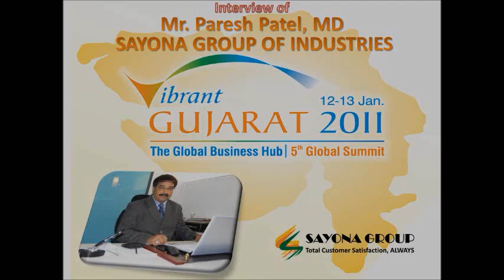Interview of Mr. Paresh Patel, MD Sayona Group